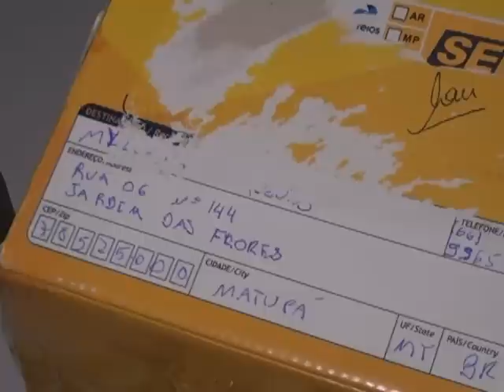TRAFICO DE DROGA 4 PRESOS EM MATUPÁ 10 11 16